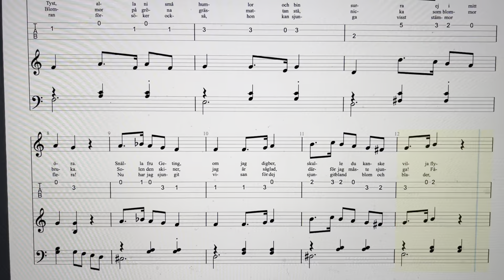Kajsas Visa - Ur Kajsas Visbok - Av Gunnar Petersén - Eva Forss-Billow - År 1931.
Kajsas Visa - Ur Kajsas Visbok - Av Gunnar Petersén - Eva Forss-Billow - År 1931. - Illustrerad av Eva Forss.
INNEHÅLL
1.     Kajsas Visa
2.     Då Julängel Kommer
3.     En Kinesisk Prinsessa
4.     Gud Fader Prickar från Himlens Land
5.      Nu Lyser Julens Stjärna Klar
6.      Afton Visa för Dockan
7.      Tomtens Gullskor
8.      Björnen Sover
9.      Blåsväder
10.    Lappbarn
11.    Vad Månne Humlan Säger
12.    Maj I By
13.    Den Som Gapar Över Mycket
14.    Myran
15.    Lagåls = Nisses Visa
16.    Ville Matare
17.    Ögonfröjd
18.    Bara En Törntagg
19.    I Landet Vitavall